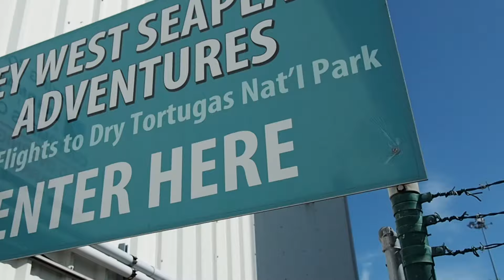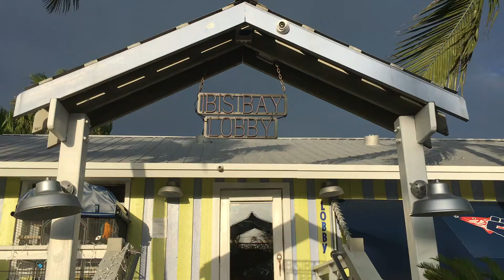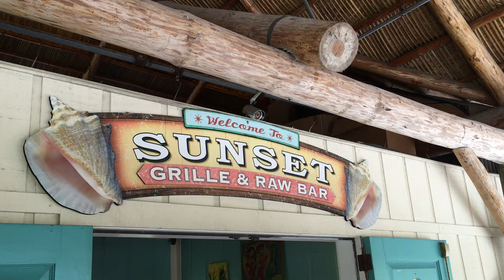13 Brilliant Things to Do in the Florida Keys, FLORIDA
Here are the best things to do in the Florida Keys for your holidays. I had a great time at the Dry Tortugas National Park, Fort Jefferson, the Turtle Sanctuary and chilling on the Key West Harbour. Want a holiday to the Florida Keys? Watch this video!

BREWERY GUY: "We don't do distribution so you won't find our beers anywhere but here."